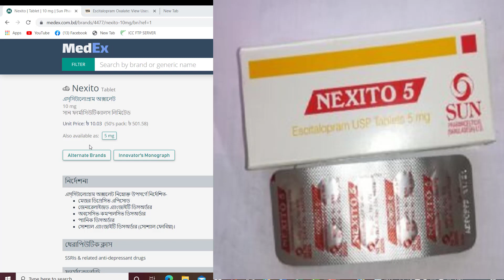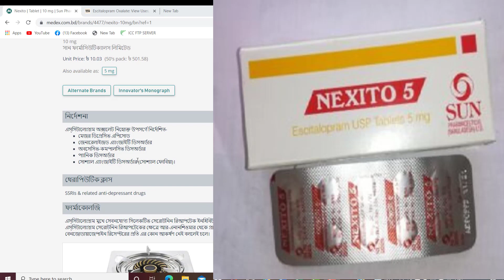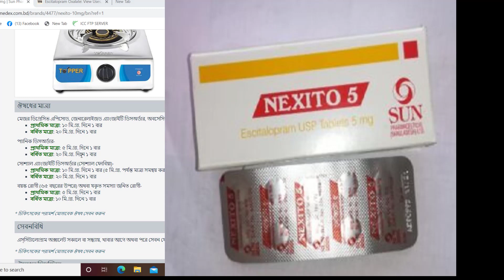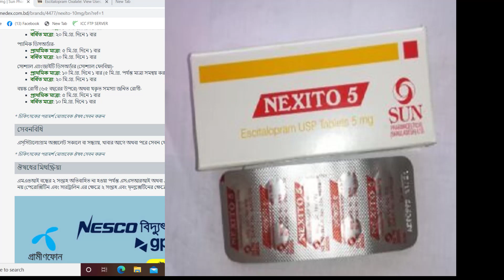Nexito 5 MG 10 MG Tablet: Uses, Dosage And Side Effects || Nexito কীসের ঔযধ | Escitalopram | BD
Nexito 5 MG Tablet: View Uses, Side Effects, Contraindications, Key Highlights, Dosage & Interaction. Escitalopram
Nexito 10 tab Rx_Escitalopram { anti depression tablet }

নিচে Tablet Capsule এর কার্যকারিতা, সেবন পদ্ধত্তি বা মাত্রা , পার্শ্বপ্রতিক্রিয়া, সম্পর্কে VIDEO এর লিংক দেওয়া আছে ।

 অবশ্যই চিকিংসকের মোতাবেক Tablet Capsule সেবন করতে হবে।
 Medicines names and uses BD